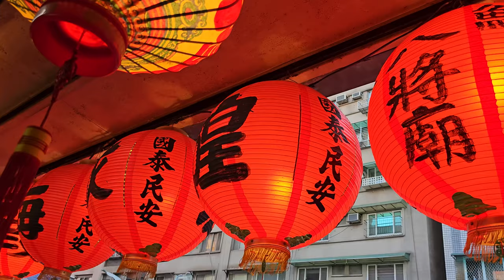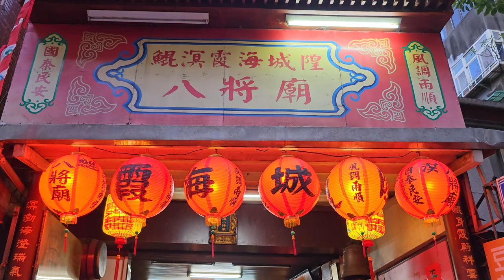睽違28年鯤溟八將復出!【入廟完整影片＆過境 台北霞海城隍廟＆大稻埕慈聖宮平樂社＆萬和宮保安社 全記錄】~112台北鯤溟八將團復出探舘稻江八大軒社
(0:00)過境 台北萬和宮＆保安社
(14:37)過境 台北大稻埕慈聖宮＆平樂社
(24:12)過境 台北霞海城隍廟
(33:48)入 台北鯤溟八將廟 (44:52)退堂